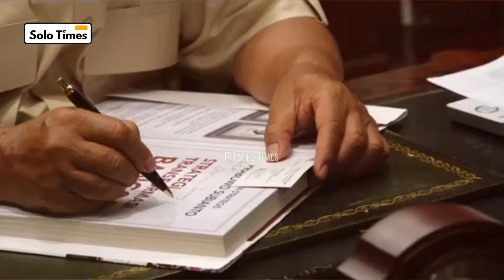Belum Dilantik, Para Dubes Sudah Sowan ke Prabowo!